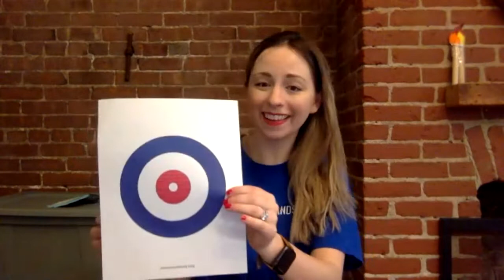Let's Pretend We're at THE WINTER OLYMPICS with Ms. Alyssa! Music Classes for Babies and Toddlers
In this video we'll pretend to be Olympians! We'll compete in figure skating and curling competitions, practice color identification & shape ID, work on gross motor skills (foot tambourine fun!), sing "If You're Happy and You Know It", create an Olympic Torch and more! Let's learn with Miss Alyssa and friends from Baby Bandstand! Our channel has full music classes meant to teach and engage your baby right from your home! Baby Bandstand provides music programs and entertainment with an emphasis on speech and language enrichment for children 0-6 years and their caregivers. Created by Miss Alyssa, a professional singer with training in theatre and speech language pathology, along with a certified speech language pathologist, Baby Bandstand believes in using music to help children form an early foundation for strong speech, literacy, language and social skills. Our virtual classes are filled with live music including guitar, ukulele and more! We are continuously creating new material to keep our classes fresh, innovative and exciting! Join the band!

Live Baby Bandstand Broadcasts
Enrichment through music for babies and kids!